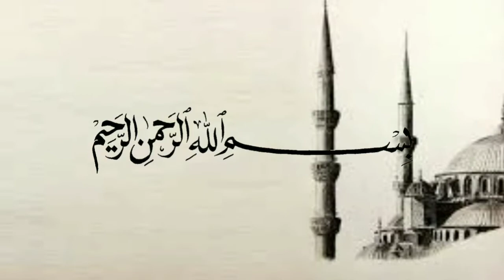Tetangga menggosipkan keluarga kita.. - Ustadz Adi Hidayat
(Tag & Share Ke Sahabat Hijrah Tersayangmu ^^)